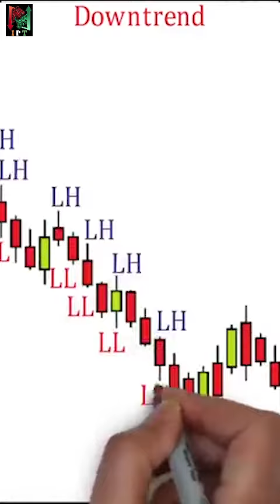DOW THEORY - WHAT IS DOW THEORY? DOW THEORY IN TECHNICAL ANALYSIS & IDENTIFY TRENDS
I hope you will learn something new from this video

KEEP LEARNING 👨‍🏫
KEEP PRACTICING 📊